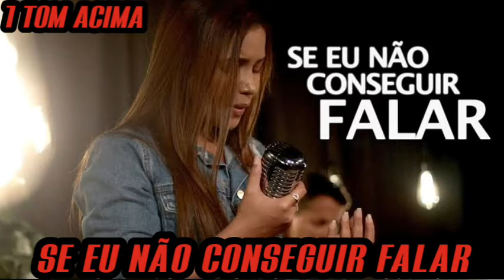Amanda Wanessa Se eu não conseguir falar ( Versão piano ) 1 tom acima playback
Sou um ser humano com minhas limitações
Também tenho as minhas falhas
Sou cheio de imperfeições
Tem dias que eu prefiro me silenciar
Sentir o vento passar

Mas hoje está doendo
Parece que esse vento nunca vai passar
Estou cansado de lutar
Mas é pra meu crescimento
E eu sei que é por um tempo
Deus está me ensinando
Estou aprendendo a adorar

Se eu não conseguir falar
Entenda as minhas lágrimas
Meu gesto mais sincero
Está em meu olhar, está em meu olhar
Se força me faltar, perdoe minha fraqueza
Vem me consolar, vem me consolar
Vem me consolar

Consola-nos Espírito Santo

Vem me consolar

Vem me consolar, Espírito Santo
Vem me consolar, meu amigo
Vem me consolar, eu preciso tanto, tanto, tanto
De Ti Senhor, oh oh, vem me consolar

Vem me consolar
Espírito Santo!

Vem me consolar Senhor

Espírito Santo
Consola os corações
A onde eles estiverem agora Senhor
Nós cremos que tu és um Deus de Milagre da cura
Tu és um Deus que abre as portas
Tu és um Deus que renova, mesmo que nós não consigamos falar
De ti vem a nossa força Senhor

Entenda as minhas lágrimas senhor
Vem me consolar
Vem me consolar
Vem me consolar
Vem me consolar